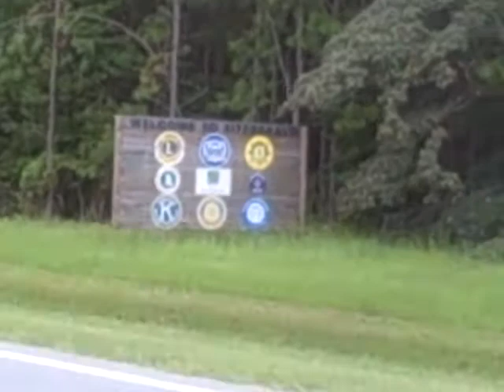TO FITZGERALD 003